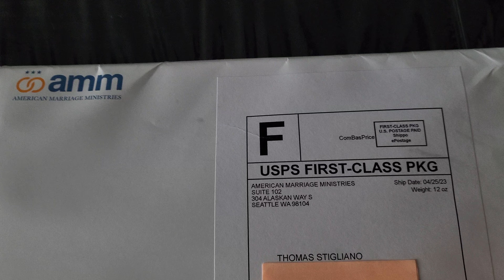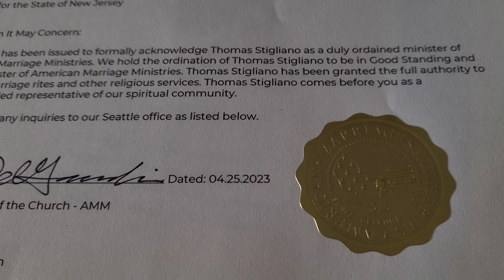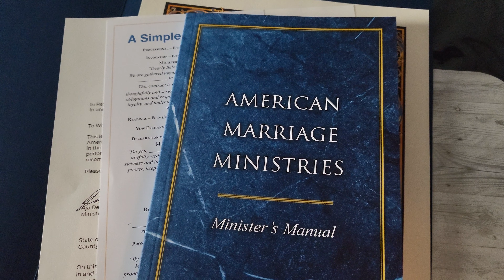wow it's happening.as of today I can perform marriage ceremonies."Minister Stigs" has arrived.